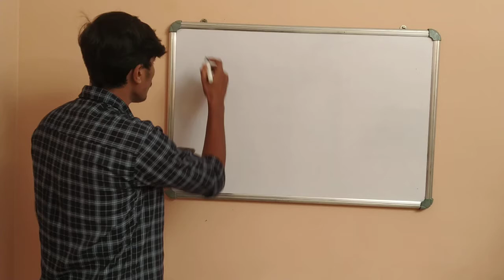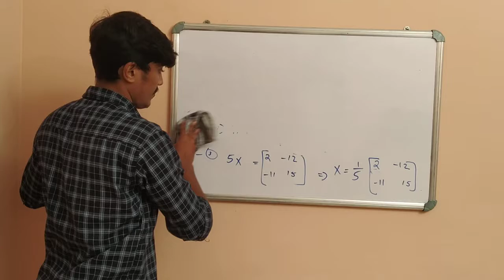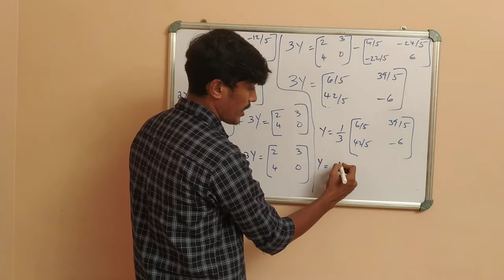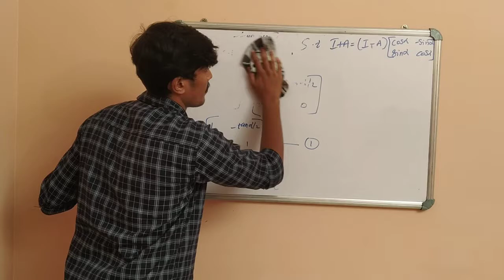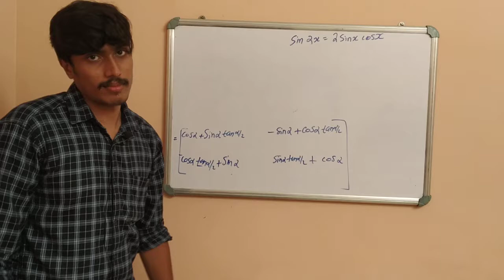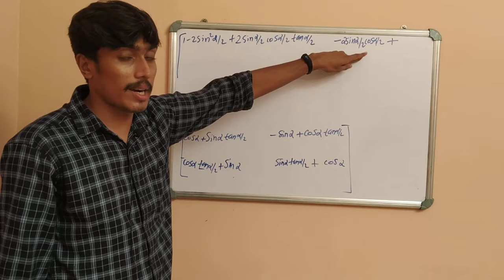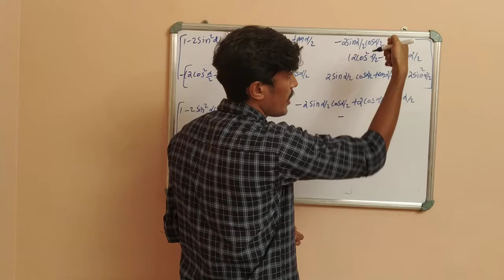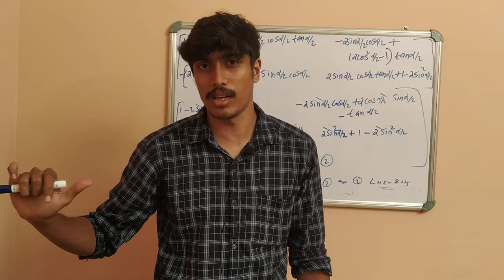+2 maths chapter 3(12)